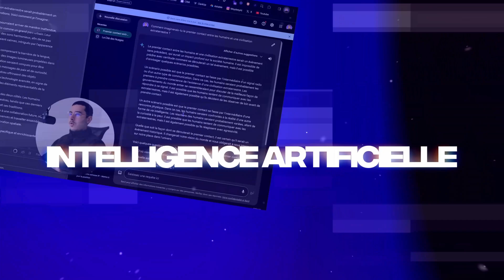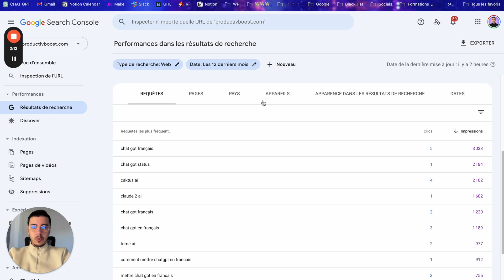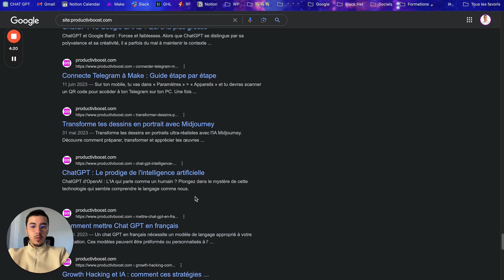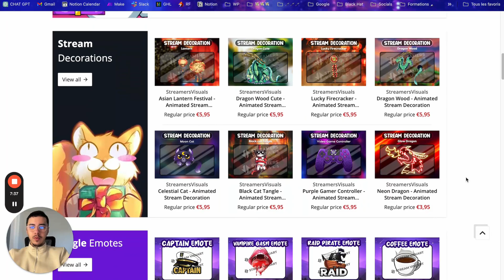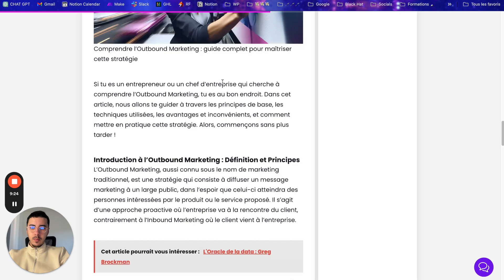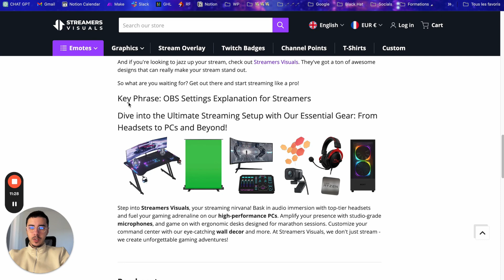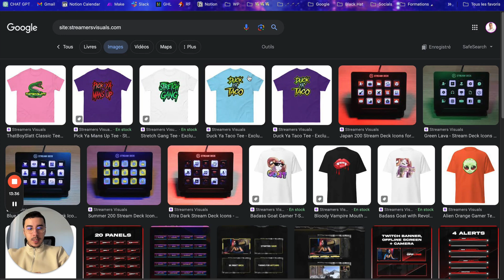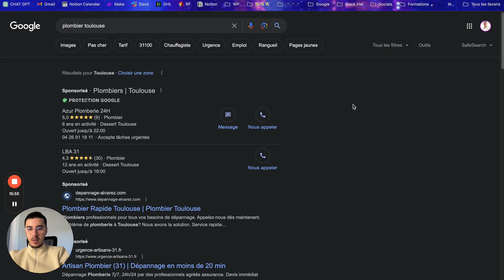+291K Impressions SEO avec l'IA (Sans Backlinks)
Tu penses que l'IA va saboter ton SEO ? Regarde comment j'ai boosté mes impressions à +291K simplement en intégrant l'intelligence artificielle à ma stratégie de contenu.

0:00 - Introduction et objection SEO courante
0:52 - Lancement de sites et statistiques clés
1:47 - Exemple de site vitrine et impressions Google
2:18 - Trafic organique et stratégie de contenu
3:19 - Démonstration du site ProductivBoost
4:10 - Indexation Google et stratégie de contenu
5:07 - Génération de trafic pour entreprises locales
6:03 - Utilisation d'IA pour la génération d'images
7:03 - Présentation du site e-commerce et ses résultats
8:00 - L'importance sous-estimée des blogs
9:06 - Structure et optimisation des articles de blog
10:22 - Offre de services et formation sur Furybiz.com
11:22 - Stratégie de contenu et absence de pénalités Google
12:43 - Exemple de site e-commerce et indexation Google
14:09 - Utilisation d'images uniques et référencement
15:31 - Stratégie SEO pour les entreprises locales en 2024
17:05 - Conclusion